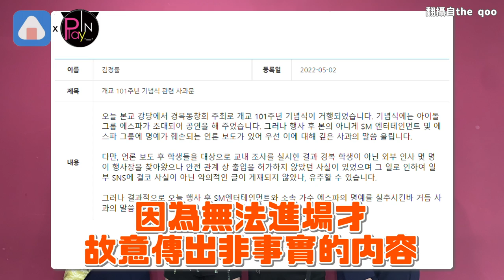aespa被男同學各種騷擾硬闖合照！李秀滿母校學生被痛批素質超差